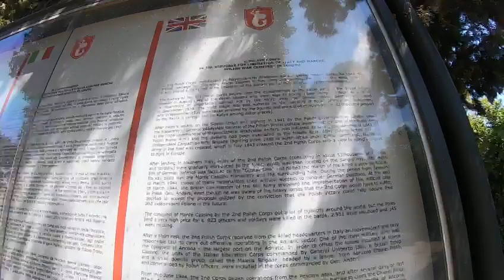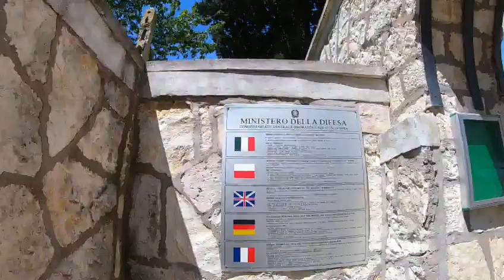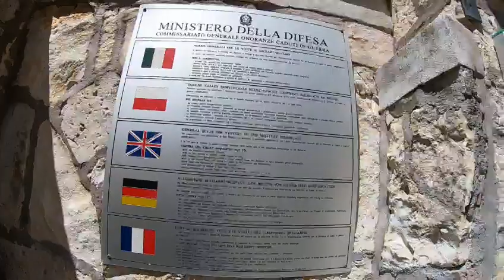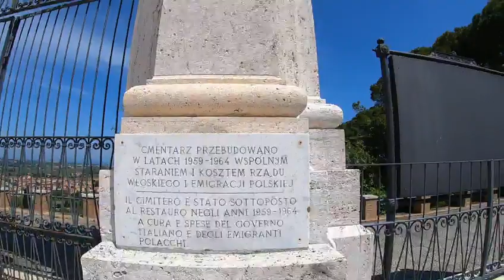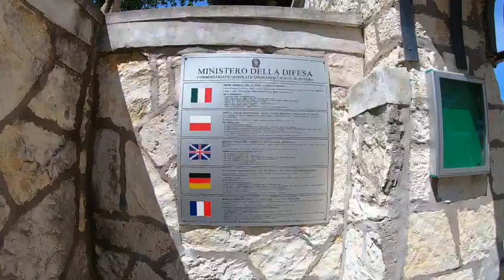Polish war cemetry, loreto 3 may 19 friday italy